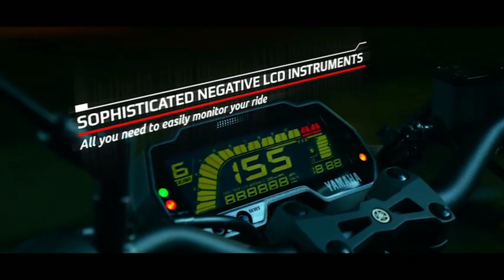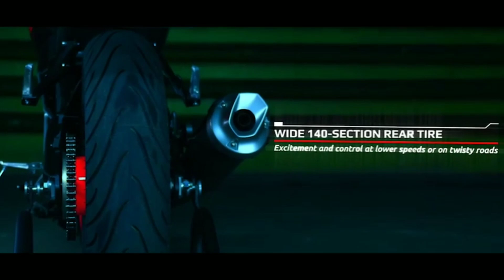2020 All New Yamaha MT-125 BS6 || Price & Detail || Nepal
With their dynamic style, naked bodywork and thrilling performance, it’s no surprise that Yamaha’s MT models have lured so many riders into the Dark Side of Japan. The breed is constantly evolving. The radical new MT-125 is ready to bring even more performance, attitude and adrenaline to the 125 class.